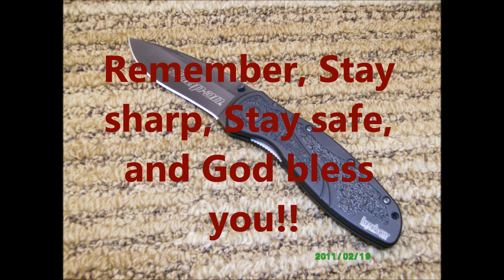TheTacticalForum Featured Channels Shoutout by DubbleAction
Here is the latest group of featured channels on TheTacticalForum. Please check them out, and sub to them!